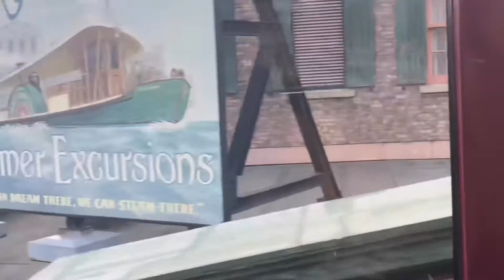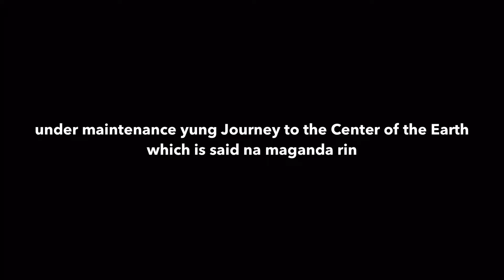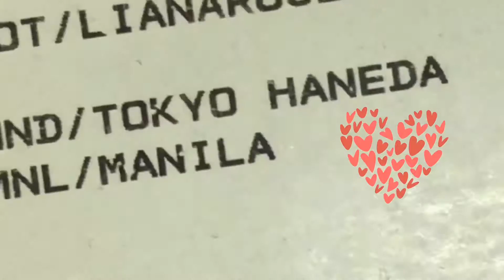TOKYO TRAVEL VLOG (6 days itinerary vlog) | liana rose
Japan was such a dream and I worked really hard on this vlog, so I hope you enjoyed it! We enjoyed all the activities in Japan, kung inggit kayo pwede niyo rin gawin. Here is a one week itinerary plan for you when you go to Japan! Watch to know where in Japan did we go.
Here is the Part 2 of my previous video in Japan. Watch on where you should visit in Japan that is good for one week. Here is an itinerary plan for you!

sorry hindi stabilized yung videos :( naka-4k pala yung phone ko

hihihi thank you for supporting me 🤍